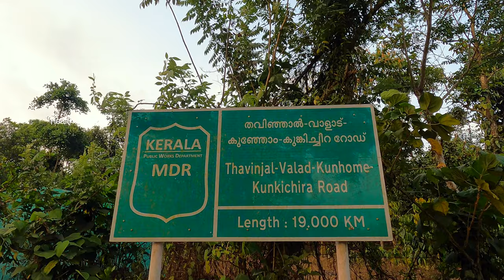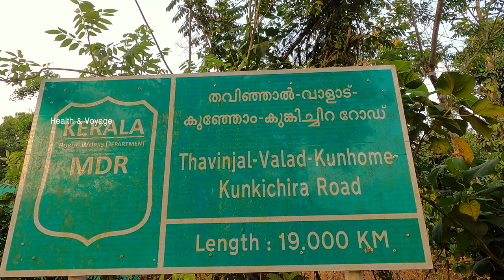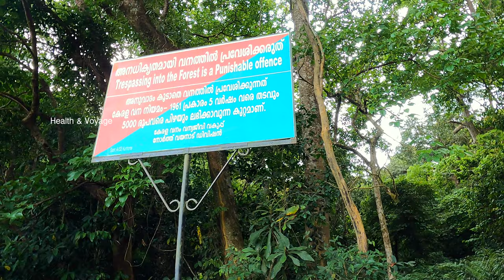പോകാം കുങ്കി ചിറയിലേക്ക്... വയനാടിന്റെ ചരിത്രം ഉറങ്ങുന്ന കുങ്കിച്ചിറ 💚 Kunki chira wayanad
Kunkichira | Kunki | പഴശ്ശിയുടെ ചരിത്രത്തിലെ കുങ്കി യഥാർത്ഥത്തിൽ ആരാണ് ? | Heritage musieum Wayanad

Kunkichira lake is a beautiful eco-Tourist spot in Wayanad District(Near Kunhom),Kerala, surrounded by thick forests .So many tourists visited here every day.Kunkichira is a historicalimportant place in Wayanad.Tribals groups like kurichias and paniyas living nearest places of Kunkichira lake.Please visit here.(Kunkichira is 25km from kuttiadi,calicut

പഴശ്ശിയുടെ ചരിത്രമുറങ്ങുന്ന കാട്ടിൽ കുങ്കിയെ തേടി ഒരു യാത്ര. ഐതിഹ്യങ്ങളും യാഥാർഥ്യങ്ങളും ഇഴചേർന്ന ഈ കറുത്ത കാട്ടിൽ വറ്റാത്ത നീരുറവയായി കുങ്കിച്ചിറ.ചിറക്കു നടുവിൽ സുന്ദരിയായൊരു സ്ത്രീയുടെ പ്രതിമ. കുങ്കി.. ആരാണ് കുങ്കി ? പഴശ്ശിയുടെ ധീര ചരിത്രത്തിൽ കുങ്കി എന്ന ഈ സുന്ദരിയുടെ ഏടുകൾ നമുക്കൊന്ന് അന്വേഷിച്ചു നോക്കാം.
Kunkichira lake is a beautiful eco-Tourist spot in Wayanad District(Near Kunhom),Kerala, surrounded by thick forests .So many tourists visited here every day.Kunkichira is a historicalimportant place in Wayanad.Tribals groups like kurichias and paniyas living nearest places of Kunkichira lake.

KUNKICHIRA or KUNKI LAKE a brave memory  from Wayand Kunhome. An eco tourist spot 2 km away from Kunhome Wayanad. Its a memory of a lady named  Kunki who is know as a warrior and also claim that she was the youngersister of Edachana kumkan. Her history  is very old some of them says that she was a warrior before kearal Varma Pazhassi Rajan.The local people believe that she was an "Asura" and her story is really thrilling.
This video is about giving a slightest idea about the place KUNKICHIRA with in my space.I think its really knowledgeable and informative  to those who loves travelling 💚.
Stay tune for the next video a huge thanks for your love and support.Thank you all😘

kunkichira​ lake wayanad

Kunkichira lake is a beautiful eco-Tourist spot in Wayanad District(Near Kunhom),Kerala, surrounded by thick forests .So many tourists visited here every day.Kunkichira is a historicalimportant place in Wayanad.Tribals groups like kurichias and paniyas living nearest places of Kunkichira lake.Please visit here.(Kunkichira is 25km from kuttiadi,calicut. district).

DM For Paid Promotions
Marketing Products

Equipment used in Health & Voyage :

Kunkichira lake is a beautiful eco-Tourist spot in Wayanad
Places to Visit In Wayanad
Best in wayanad
Kungichira Wayanad Kunhome
Top 12 Places to Visit In Wayanad